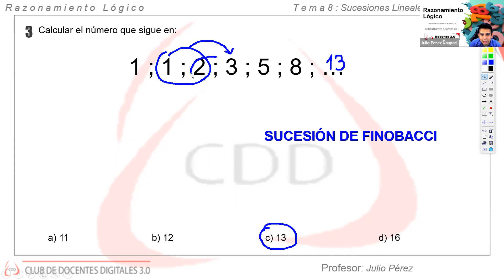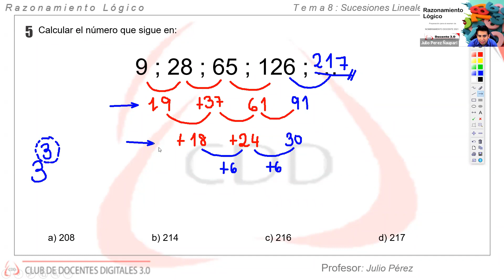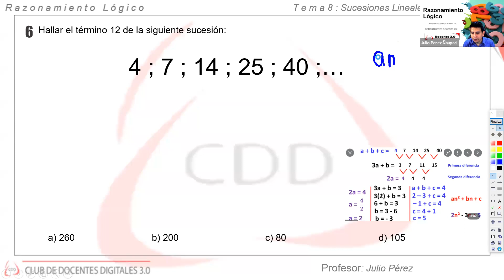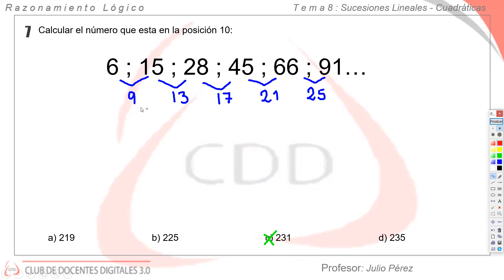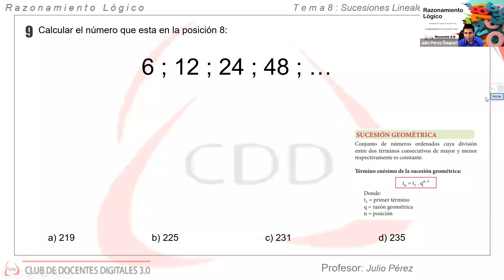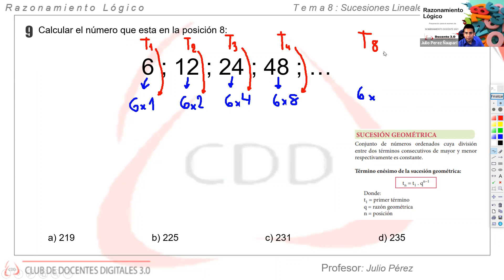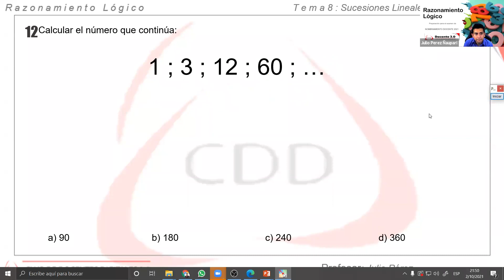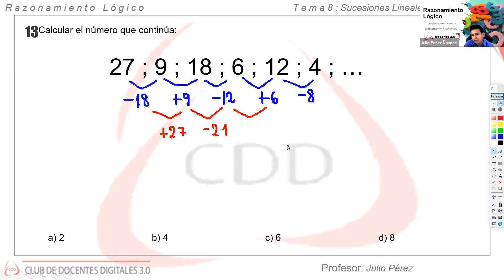Sucesiones Lineales y Cuadráticas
Curso: Razonamiento Lógica
Fecha: 02.10.21